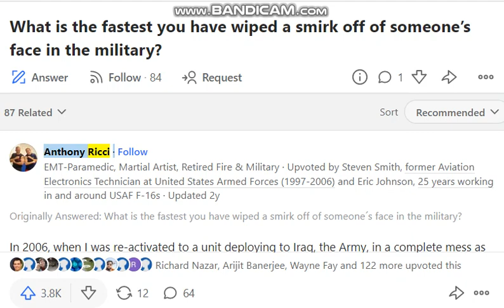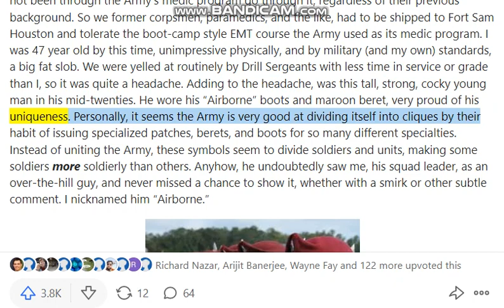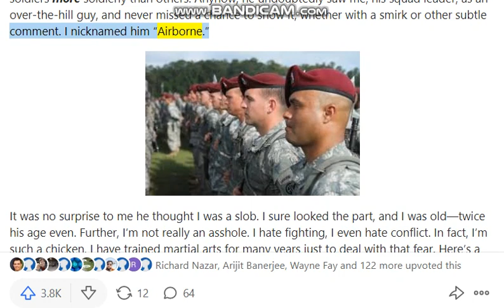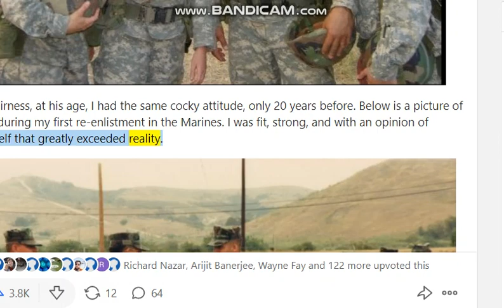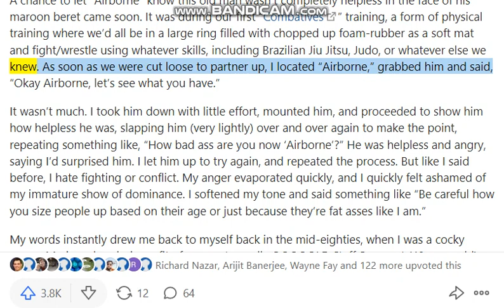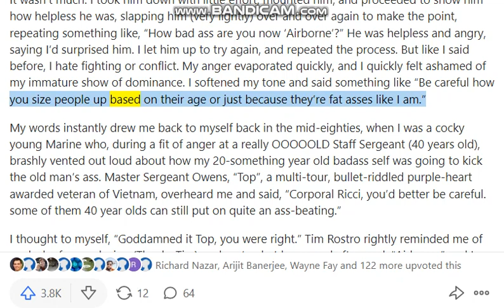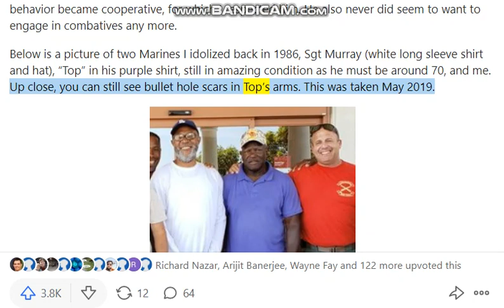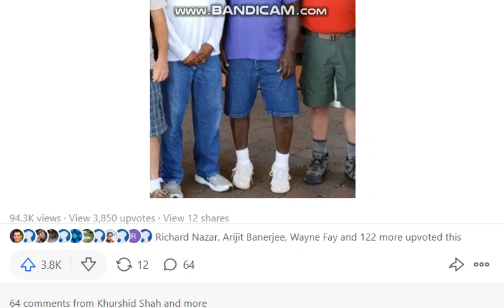What is the fastest you have wiped a smirk off of someone’s face in the military?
Source: Quora - In 2006, when I was re-activated to a unit deploying to Iraq, the Army, in a complete mess as usual, suddenly changed the policy regarding prior service medics, making anyone who had not been through the Army’s medic program go through it, regardless of their previous background. So we former corpsmen, paramedics, and the like, had to be shipped to Fort Sam Houston and tolerate the boot-camp style EMT course the Army used as its medic program. I was 47 year old by this time, unimpressive physically, and by military (and my own) standards, a big fat slob. We were yelled at routinely by Drill Sergeants with less time in service or grade than I, so it was quite a headache. Adding to the headache, was this tall, strong, cocky young man in his mid-twenties. He wore his “Airborne” boots and maroon beret, very proud of his uniqueness. Personally, it seems the Army is very good at dividing itself into cliques by their habit of issuing specialized patches, berets, and boots for so many different specialties. Instead of uniting the Army, these symbols seem to divide soldiers and units, making some soldiers more soldierly than others. Anyhow, he undoubtedly saw me, his squad leader, as an over-the-hill guy, and never missed a chance to show it, whether with a smirk or other subtle comment. I nicknamed him “Airborne.”